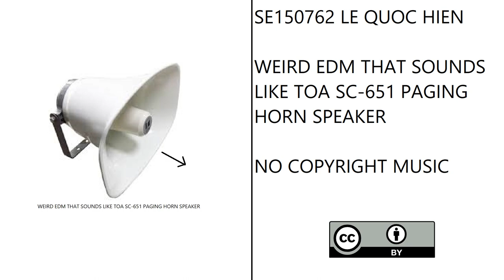Hien Q Le - Weird EDM That Sounds Like TOA SC-651 Paging Horn Speaker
Genre is actually Experimental!
There is electronic bell that sounds creepy!
Everything except the kick and drums has the sample rate of 12000 Hz, which sounds terrible!
Everything except the kick and drums also sounds like TOA SC-651 Paging Horn Speaker, which has Frequency Response between 250 Hz and 6000 Hz!
2 drops have secondary rhythms that sound like TOA SC-651 Paging Horn Speaker and get drowned out by creepy electronic bell!
The main rhythm of each drop just has four-on-the-floor kick!

Key: Chromatic
Tempo: 128 BPM
Genre: Experimental, IDM
Copyright: Creative Commons (CC-BY)
Release Date: November 27, 2022